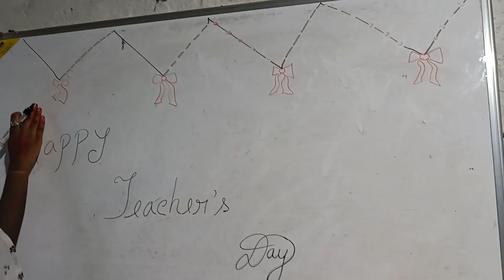Teacher's Day Celebration at our Baligaon Offline center